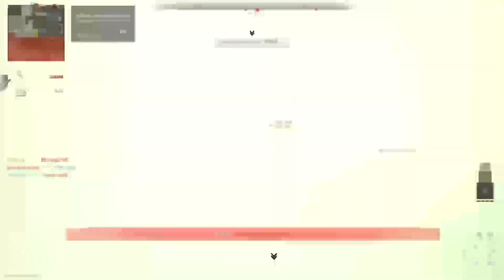the BEST GUN?? Modern Warfare 2 Gameplay! - Road to Orion